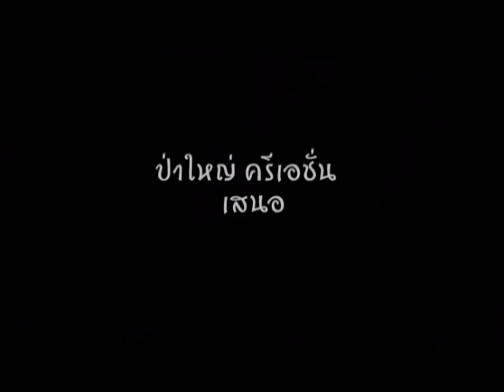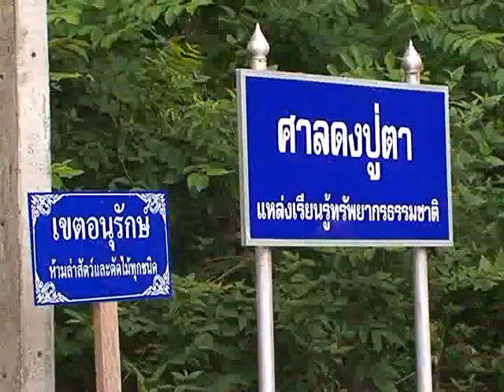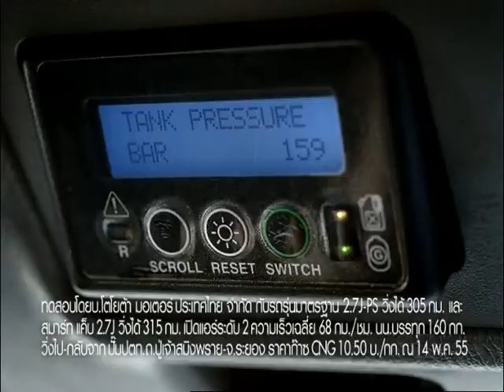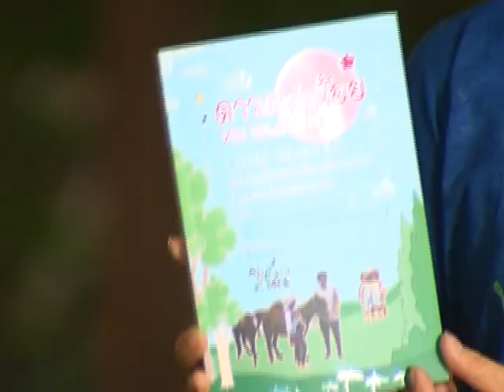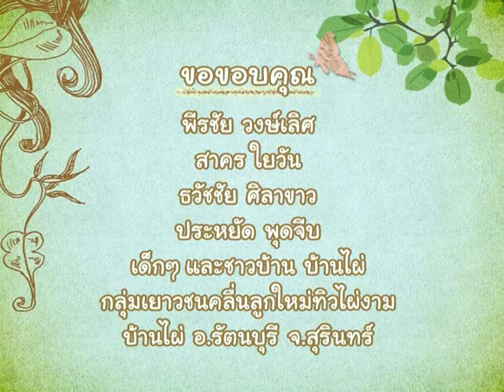HD ทุ่งแสงตะวัน ตอน ผูกป่าผูกใจ (07/07/2012)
รายการทุ่งแสงตะวัน ตอนผูกป่าผูกใจ ออกอากาศวันที่ 7 ก.ค. 2012 เวลา 6.25 น. ทางช่อง 3 กับเด็กๆ กลุ่มคลื่นลูกใหม่ทิวไผ่งาม บ้านไผ่ ต.ไผ่ อ.รัตนบุรี จ.สุรินทร์